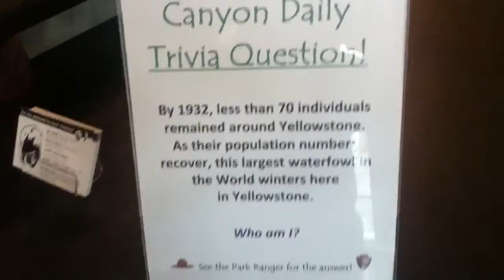Can You Guess: Canyon Village Q of the day?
It is a random question they do every day. If you know the answer put it down in the comments please.